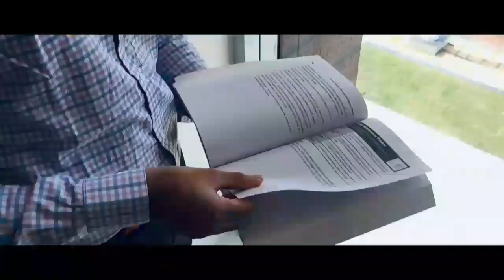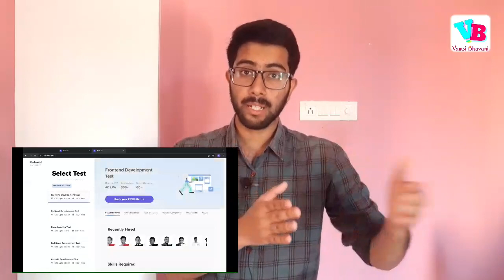What is coding in telugu | Coding/Programming అంటే ఏంటి | Coding Explained in detail | Vamsi Bhavani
After watching this video, you will know answers to- what is coding, what is programming, why do we code, what is programming language, what is compilation, what is assembly, what is computer, processor vs computer, why does processor understand only binary i.e. 0s 1s.
Hence, you will get complete clarity over the topic.

Jai hind!!!